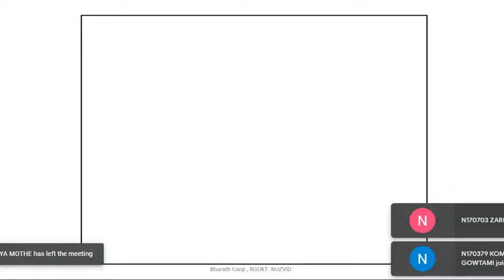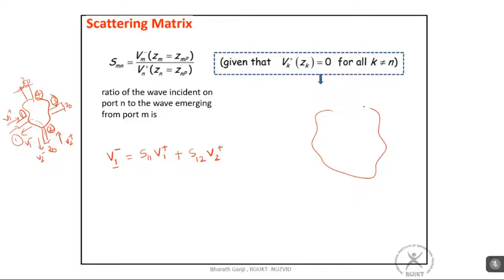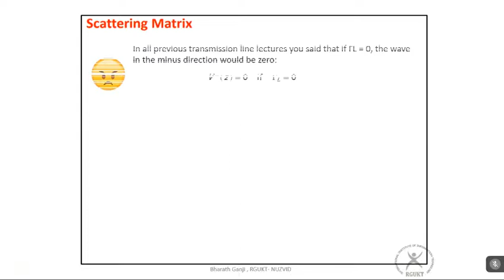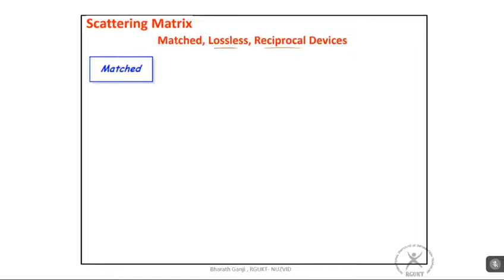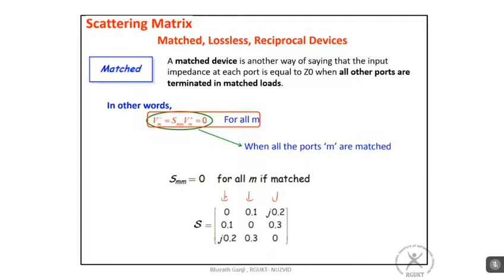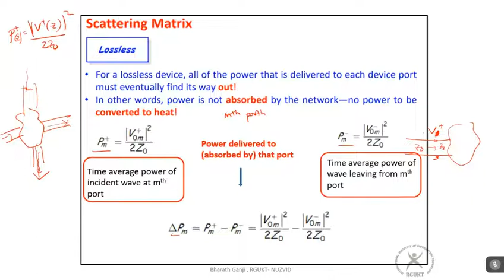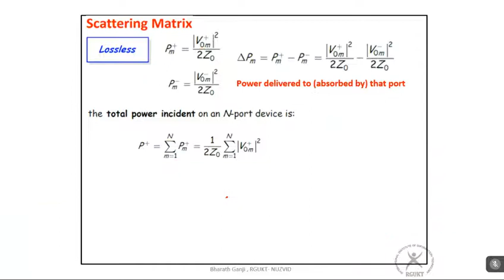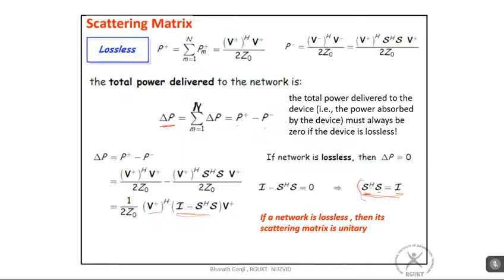Scattering matrix part 2